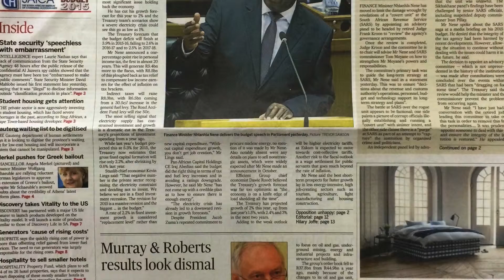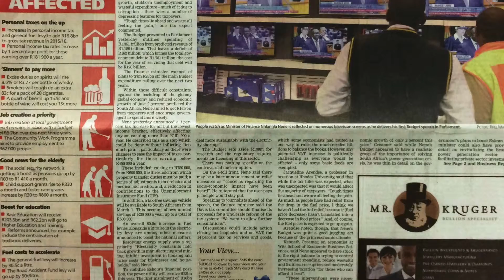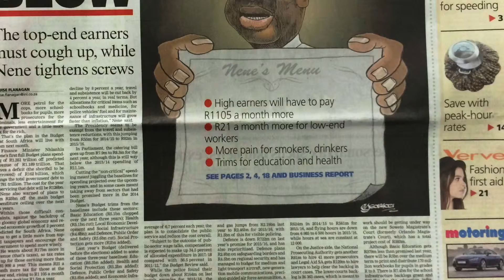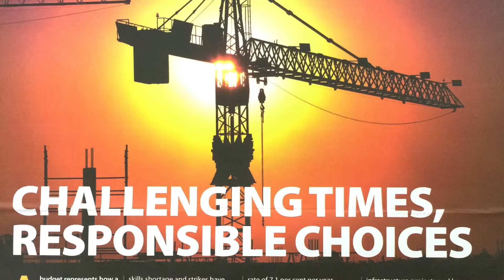Breakfast Edition: 26 February 2015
Join Jacaranda FM news cast editor, Dianne Broodryk as she takes you through this morning's newspapers.